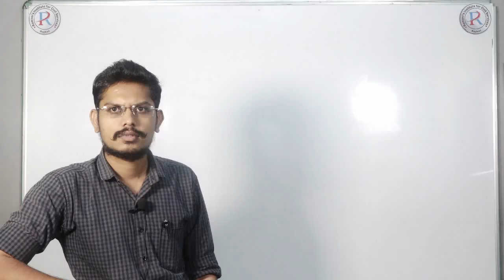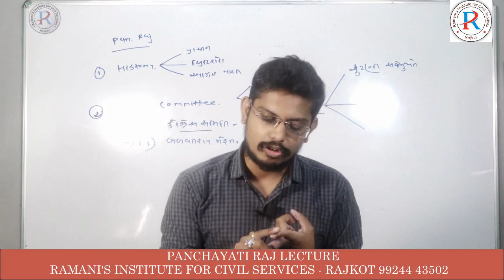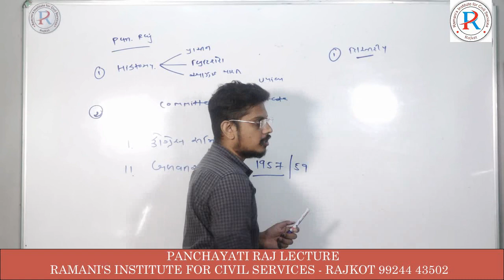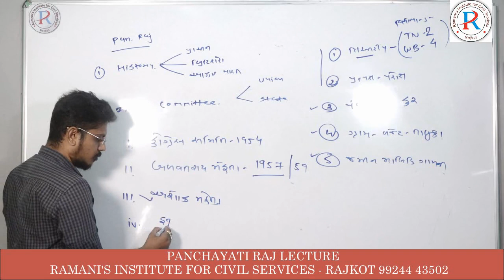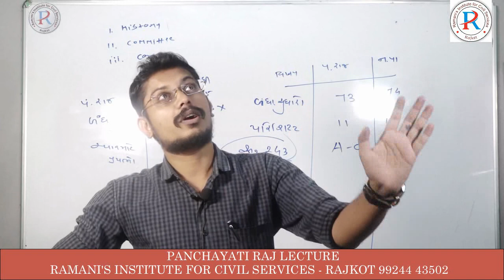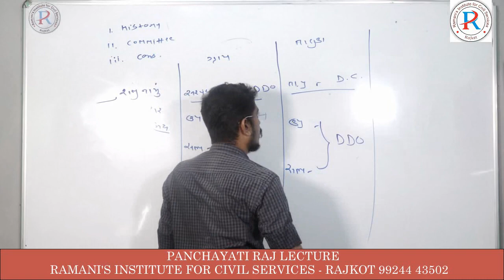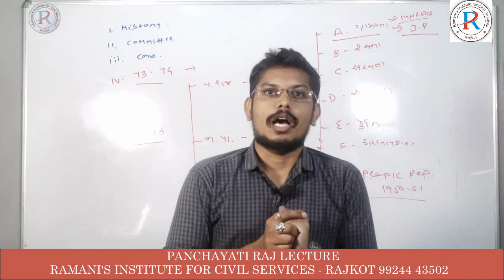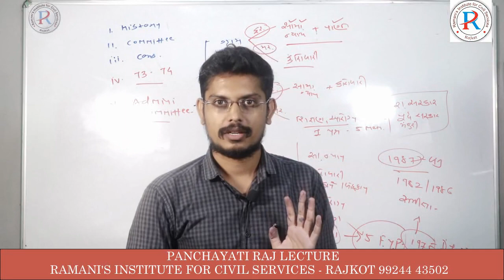PANCHAYATI RAJ LECTURE | પંચાયતી રાજ | DINESH KANET SIR | UPSC | GPSC | ALL EXAMS